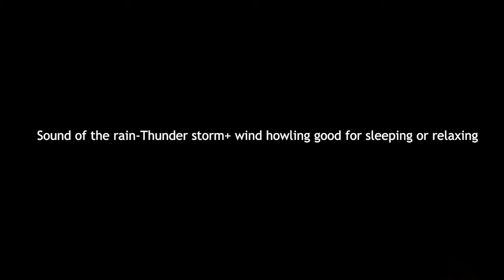Rains sound 1 hours relaxing rains wind howling thunderstorm good for sleeping studying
sound of sleep good to release stress or studying. I always enjoy listening to sound of the rains or wind or thunders what about you??